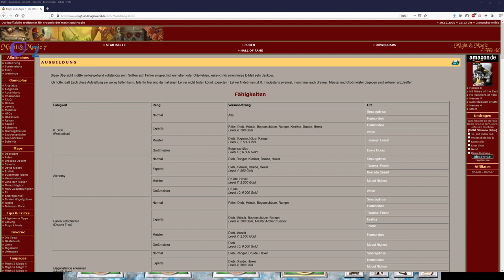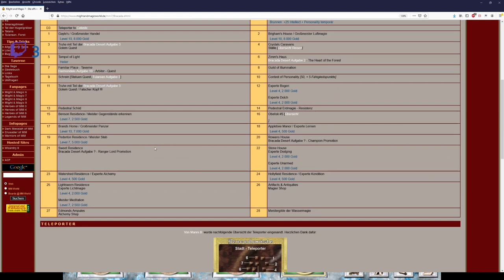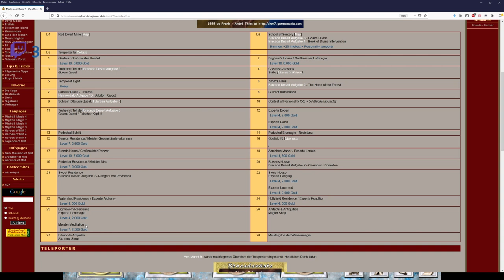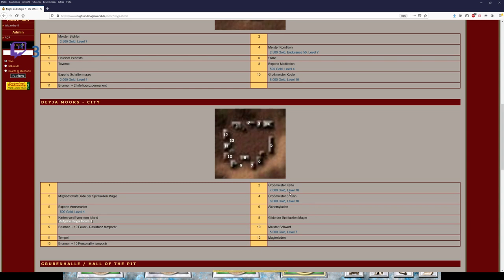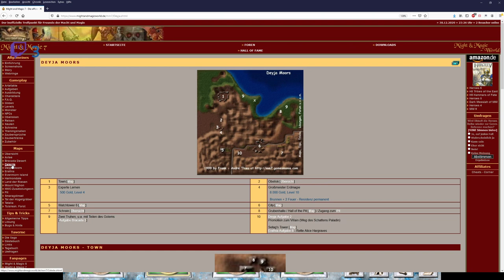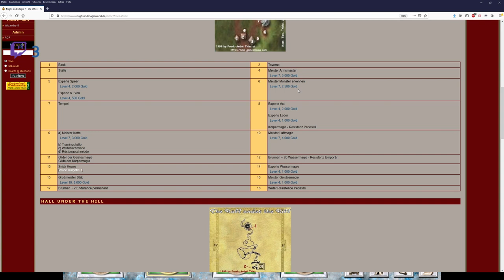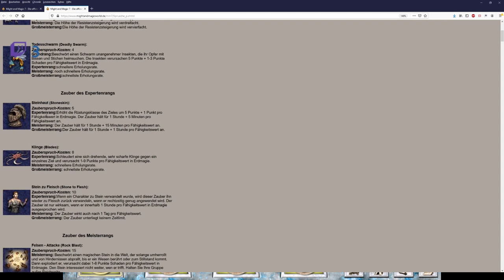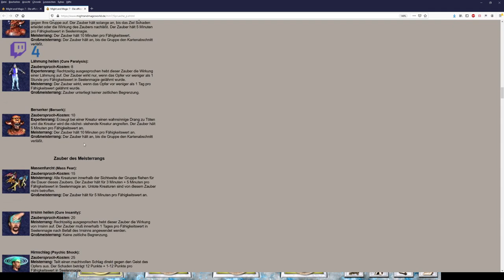Let´s Zock Might and Magic 7: For Blood and Honor _Im Labyrinth_ !Folge 61!